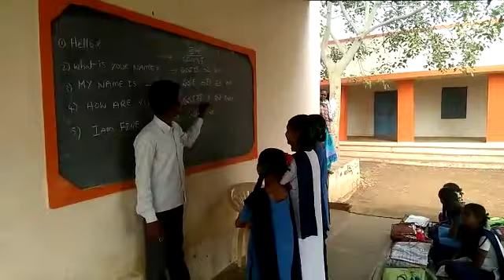Bhashasangam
Zphs k.kottala.jupadubunglow mandal.